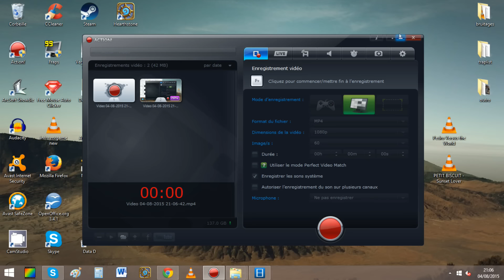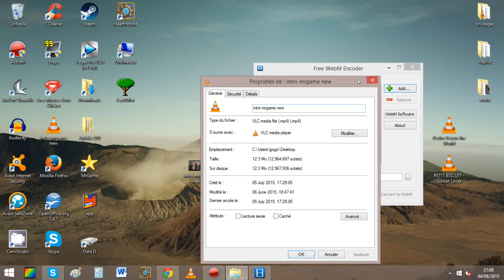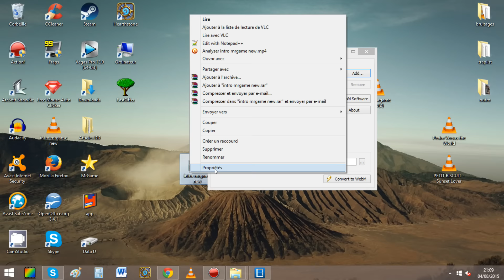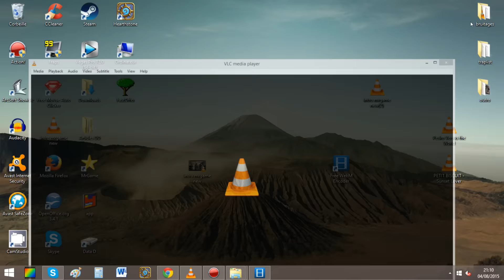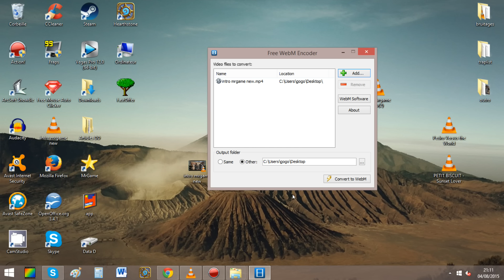COMMENT UPLOADER UNE VIDEO 5 FOIS PLUS VITE SUR YOUTUBE ? TUTO YOUTUBE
Et si tu cherches des jeux pas cher, des souris pas cher et plus encore, c'est sur mon nouveau

Outro : San HOlo - Hiding